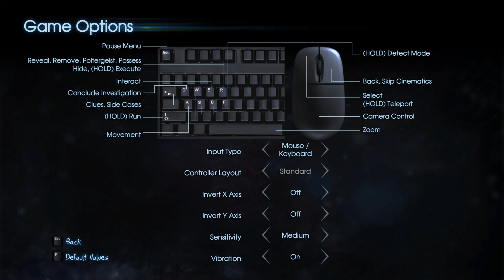Murdered: Soul Suspect |INVESTIGATING THE ASHLAND HILLS CEMETERY| (Part 5)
On this episode of Murdered: Soul Suspect, our main protagonist Detective Ronan meets Joy at the Ashland Hills Cemetery. Ronan and Joy investigate the whole cemetery trying to find clues on the Bell Killer. Joy does her own investigation while Detective Ronan chases after a mysterious female ghost who keeps on stalking him.